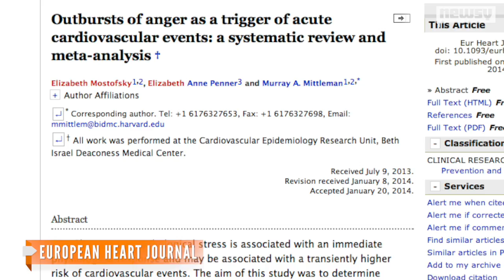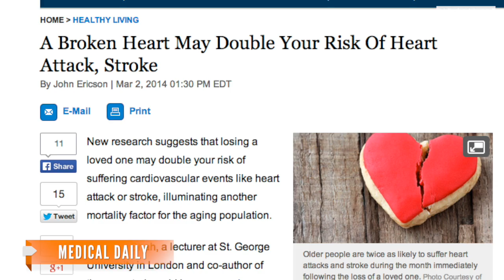How Your Temper Could Affect Your Heart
Researchers observed an increased risk in various heart-related problems including stroke and heart attack in people who frequently get angry.